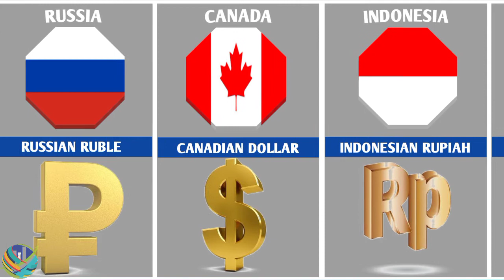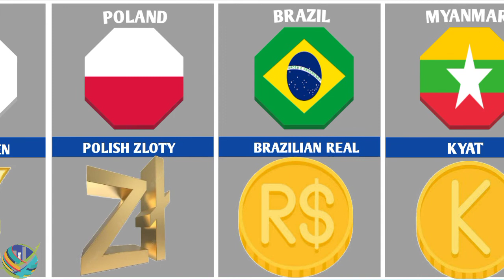Currency From Different Countries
Genuine Data
comparison video
from different countries
currencies of all countries
indonesian rupiah
 top currencies
 european currencies
rupee
 dollar
 african currencies

✔Note:-This video based on various relevant research, public data, surveys, public comments & discussions and approximate estimations that might be subjected to some degree of error.
World Data Diary and our team do not take responsibility for any direct, indirect, implied, punitive, special, incidental, or other consequential damages arising directly or indirectly on account of any actions taken based on the video.